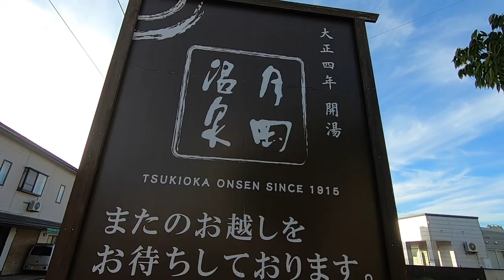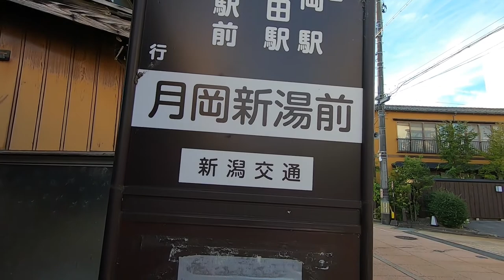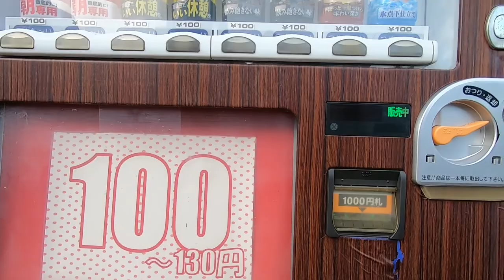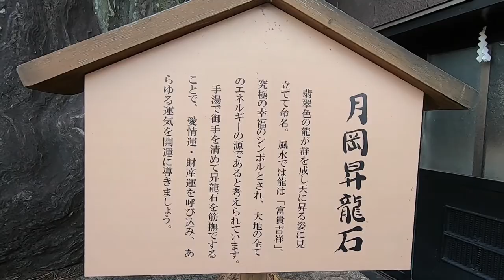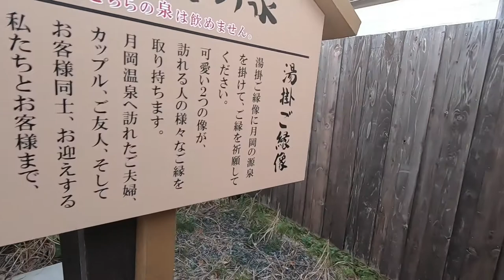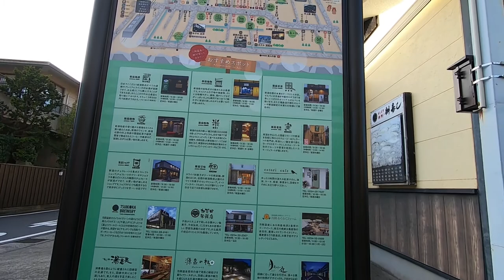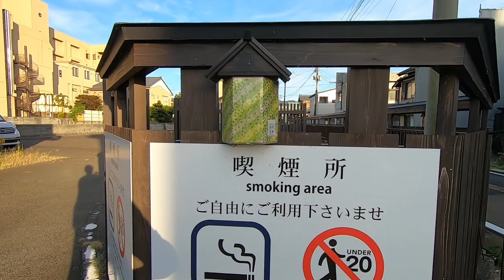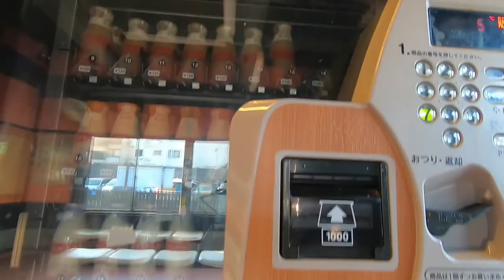[Japan Walking tour]Japan slowtv The worst hot spring in Japan Niigata Tsukioka Onsen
This time, I walked around the hot spring town of Tsukioka Onsen, which is the most delicious and famous in Japan.

Hello. Please thumbs up and share.
Please let me know if you have any notice or advice 😀

[Walk Japan] Niigata City Chuo-ku next21-Nishibori Rosa-Nabejaya Street-Furumachi Street k-Dokaben Road-Walk in front of Hakusan Shrine Niigata Walking

GokurakuTV
Japan Walking tour ｜ Niigata City Nuttari, a registered tangible cultural property around Sano Shoten Neighborhood Walk ｜ Niigata Walking